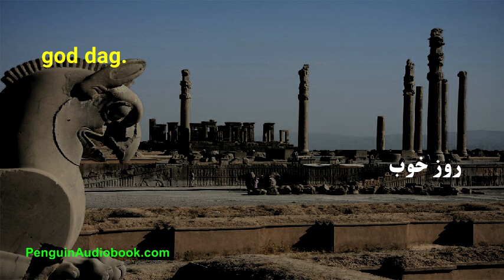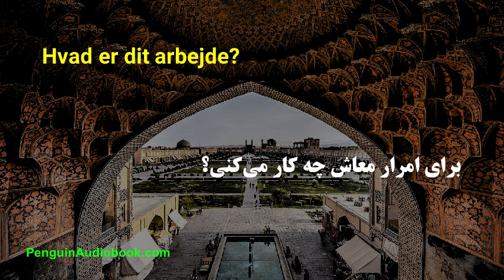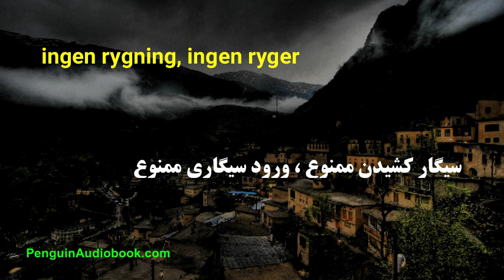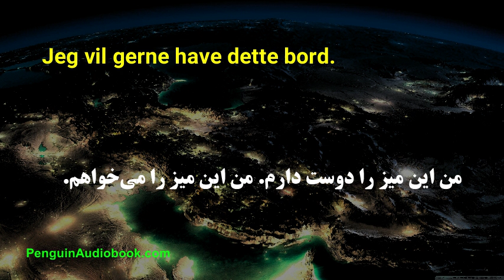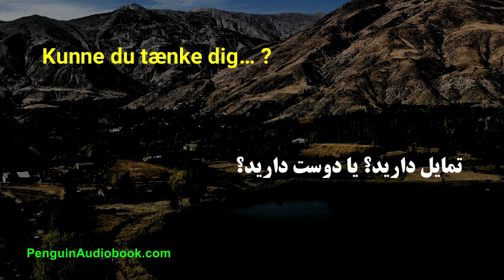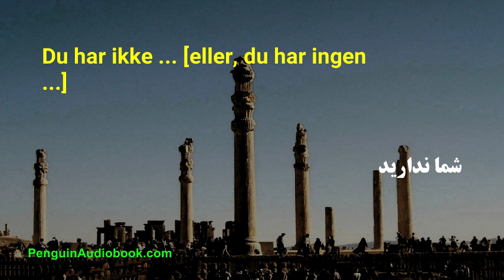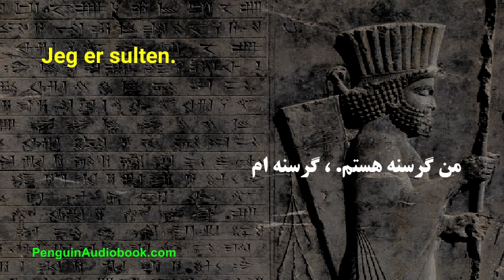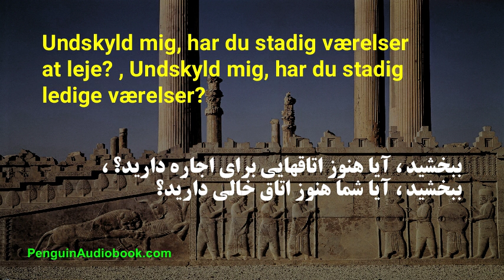Den langsomme persiske samtale for begyndere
Langsom og let samtale for at lære det persiske sprog for begyndere, Øv din persiske udtale med lette sætninger